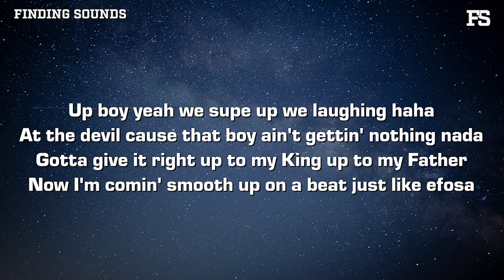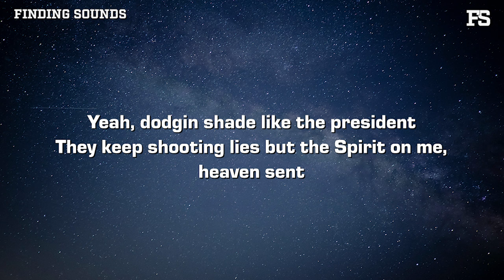Vennisay - PRESSURE MAKES DIAMONDS (Lyrics)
Lyrics:

Yeah yeah boy I need more pressure
Had to cut the P7 out she was being extra
I don’t wear no shoes in my house cause I’m the cleanest steppa
Talking bout Christ on the move and that is forever

Weapon by my side and I can't take it off
You gon’hear the slice and gon fear the cross
Receive the Spirit on me just like Randy Moss
Then you gon see the shine I’m walking round in gloss

Up boy yeah we supe up we laughing haha
At the devil cause that boy ain't gettin' nothing nada
Gotta give it right up to my King up to my Father
Now I'm comin' smooth up on a beat just like efosa

You gon’hear the slice and slice and gon fear the cross

Yeah, dodgin shade like the president
They keep shooting lies but the Spirit on me, heaven sent
Don't know how it don't click in their brains seen the evidence
Fell in love with shame and the pain and and it’s evident

I was fallin' I was fallin' Tetris
I had different blocks in my spot couldn't find the exit
Now we in the south do it big and I ain't from Texas
Yeah I'm from FLI broke the shell I think you could’ve guessed it

I don't need a penny I got JC
I got on the case just like He K.C.
Imma walk by faith like no I can't see
Breath up in my lungs when I just can't breathe

Yeah boy I need more pressure
Talking about Christ on the move and that is forever